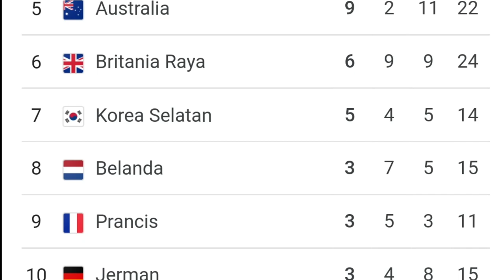China's Zhu Xueying wins Gold Medal women's trampoline at Tokyo Olympics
Olympic 2021 Tokyo